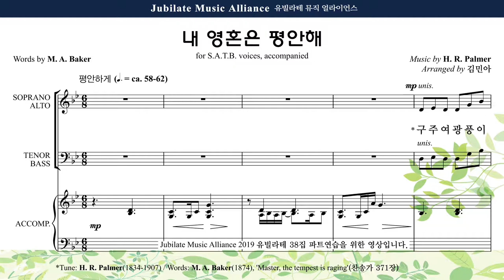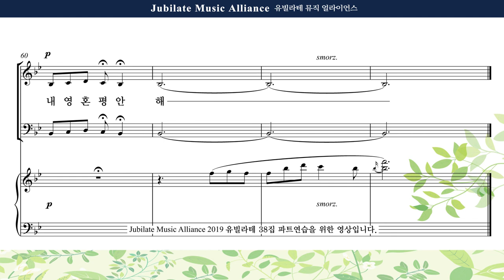[유빌라테 38집] 18. 김민아 - 내 영혼은 평안해 Tenor